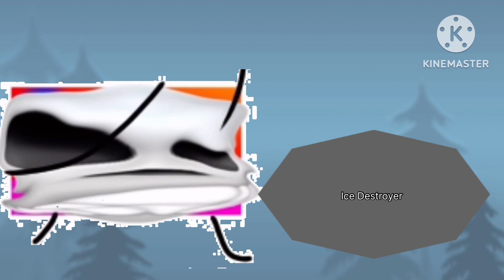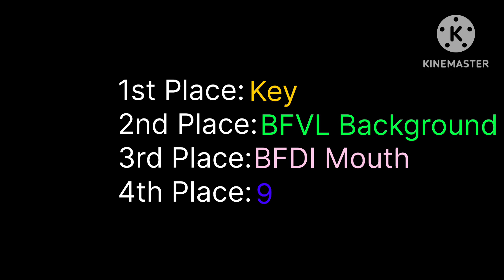CITF 4 - Fight, Flight Or Freeze